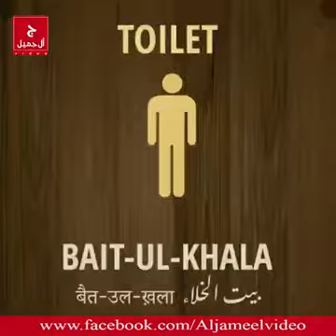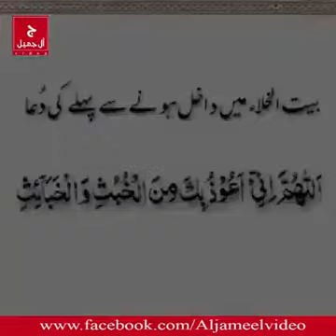Khabis o Sharrarti Jin.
Video from Bina Khan Bina Khan